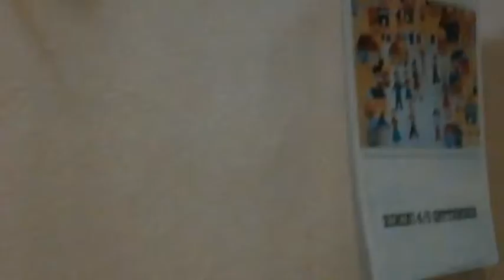2000年以上前に建設されたテｲベリオ橋とイタリアりミニのサンジュリアーノ区域 *Ponte di Tiberio *2000 year old bridge in Italy